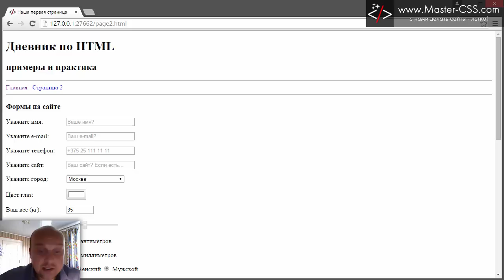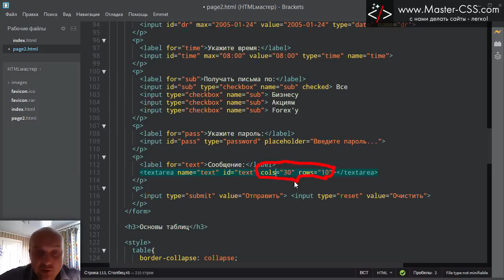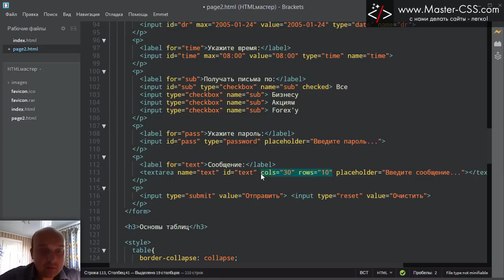HTML формы - тег textarea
Пилим дальше. Сегодня вы узнаете про тег, древний как сам HTML, однако, до сих пор актуальный. Этот тег используется в формах для отправки больших сообщений. Каждый комментарий на сайте, так же работают через него. Это тег textarea.